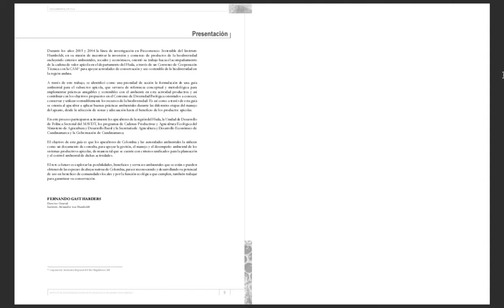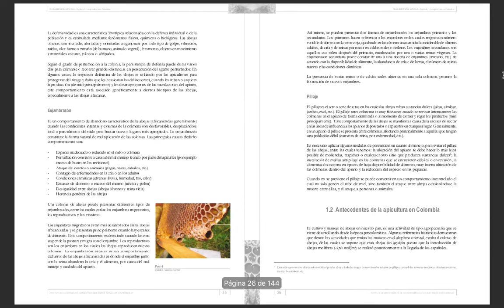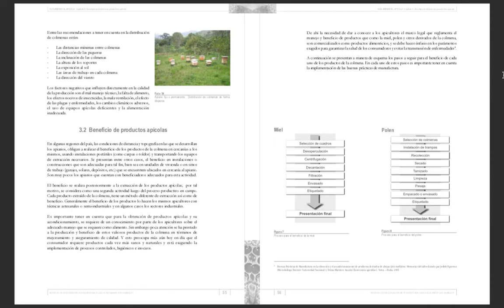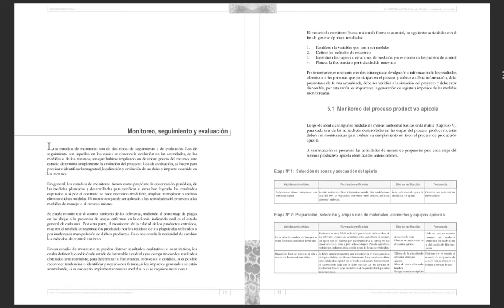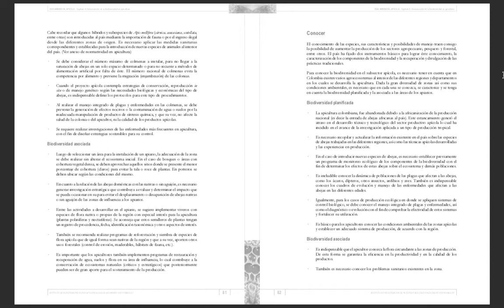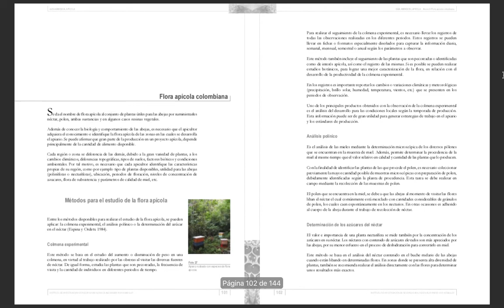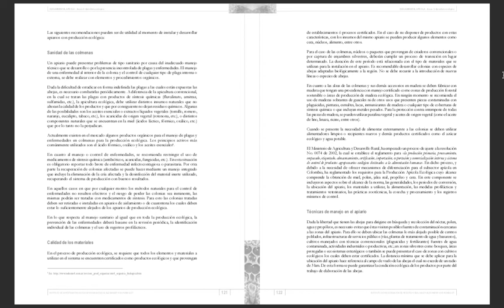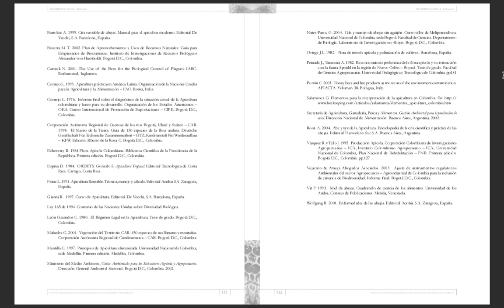Guia Ambiental Apicola